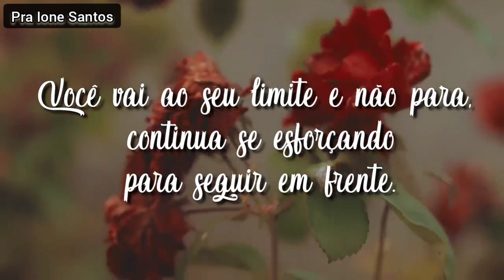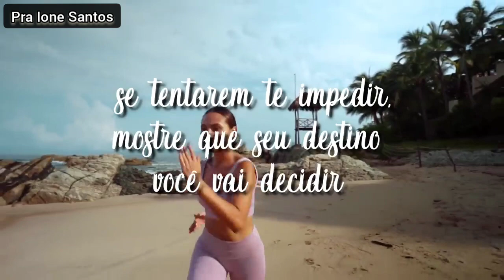MENSAGEM DIA DA MULHER 8 DE MARÇO/PRA.IONE SANTOS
Mensagem especial de Feliz dia das Mulheres! E a homenagem da Tarde da Benção.

Feliz Dia das Mulheres 2022║Linda mensagem para WhatsApp em homenagem ao Dia das Mulheres 📚🎉📖
Este dia representa o amor na Terra,
A força pura que caminha em todos os lugares.
Mulher é grandeza. É distinção.
Mulher é ímpar. É sedução.
Feitas de sonhos, de força, amor e inspiração.
Não é à toa que a peça mais forte do jogo é uma dama!
Você enfrenta batalhas diárias, na luta por seus objetivos e na busca por equilíbrio.
Você consegue ser guerreira e ao mesmo tempo sensível
Você é serenidade no olhar, aconchego no abraço e paz no coração.
Você vai ao seu limite e não para, continua se esforçando para seguir em frente.
Se algo der errado você se reinventa e recomeça, quantas vezes preciso for, porque você é mulher e de ti emana poder e coragem.
Não importa o que digam;
 se tentarem te impedir, mostre que seu destino você vai decidir.
Você nasceu para brilhar,
lute pelos seus sonhos, busque aquilo que faz seu coração pulsar.

Um Feliz Dia da Mulher àquelas que fazem a escalada da montanha da vida, removendo pedras e plantando flores.
Não somente hoje, mas todos os dias, que você seja reconhecida e amada...

IMPACTO
Treinamento e e administração de pessoal
IRAILDA VENUTO

Sou a Pra. Ione Santos meu maior objetivo é ajudar você a compreender a bíblia, sagrada e ajudar a compreender assuntos que ainda precisam de esclarecimento o ano todo.
Sejam muito bem vindos(as).
A TARDE DA BENÇÃO.